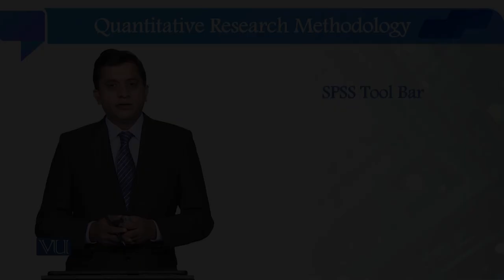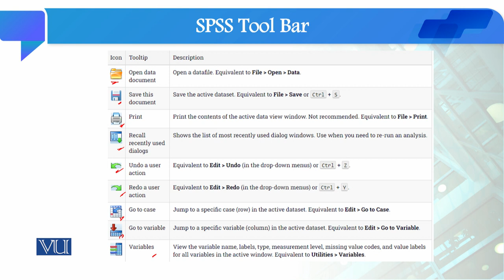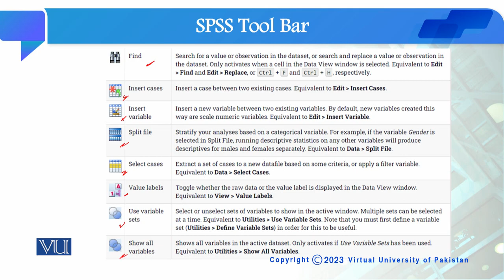SPSS Tool Bar | Quantitative Research Methodology | SOC509_Topic156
Topic156: SPSS Tool Bar,
By Dr. Qaisar Khalid Mahmood